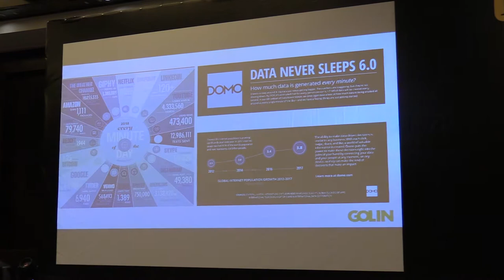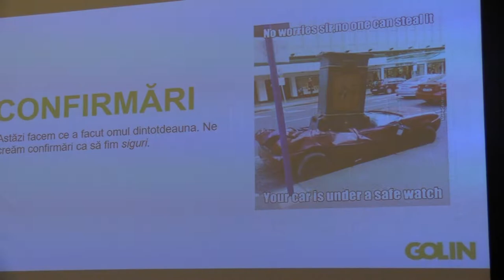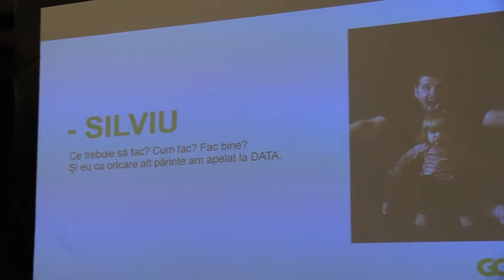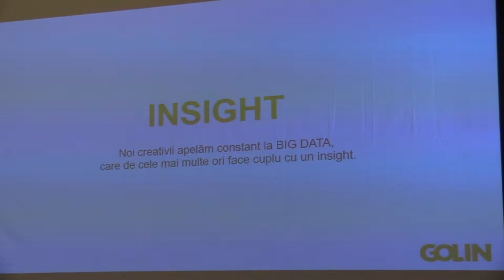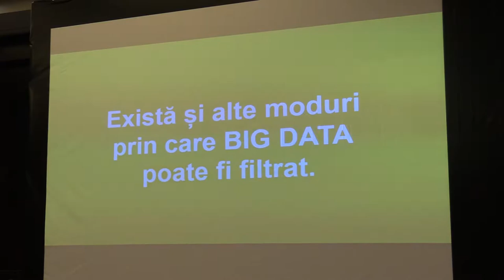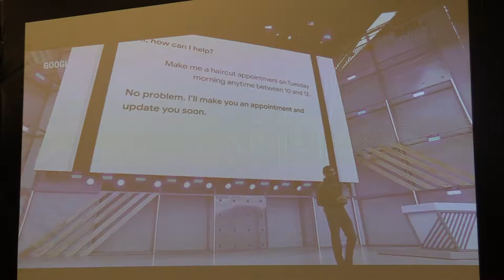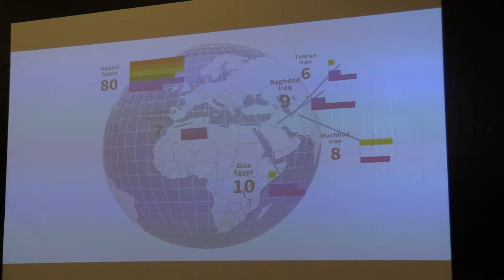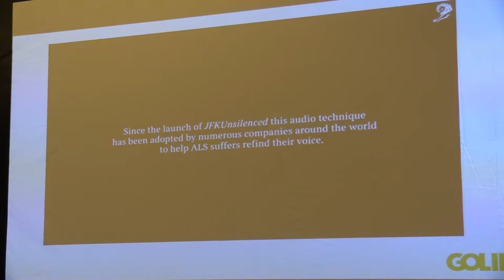(24) Irina Roncea, Silviu Antohe, Mihai Costache - Data-Driven Creativity (by Golin, 2018.10.19)